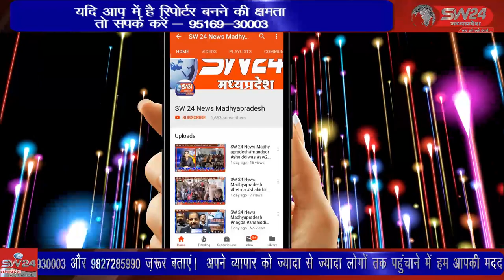SW 24 News Madhyapradesh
लिधौरा तहसील में बड़ा महादेव भूतेश्वर मंदिर से धूमधाम से बाबा की बारात निकाली गई जिसका जगह-जगह शिव जी की आरती उतारकर फूल माला पहना का भव्य स्वागत किया गया। लिधौरा से  शिवम गुप्ता की रिपोर्ट